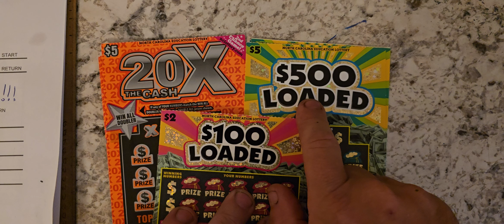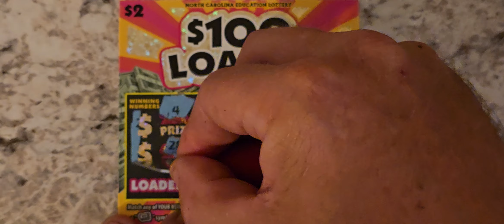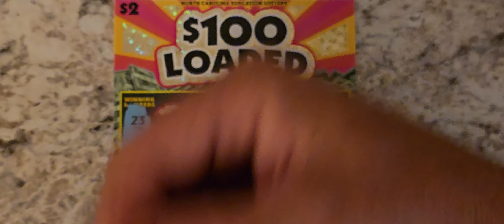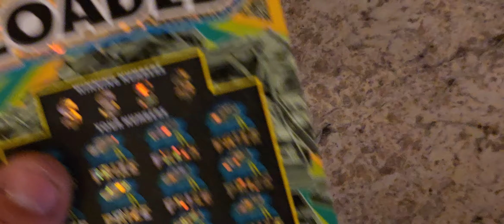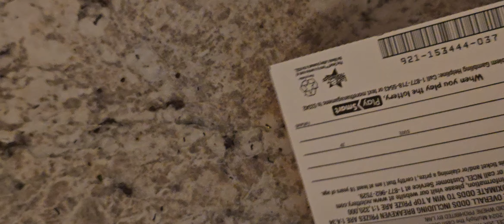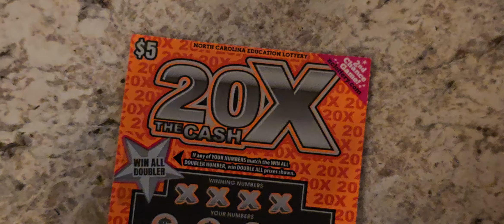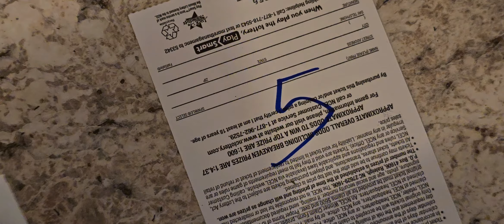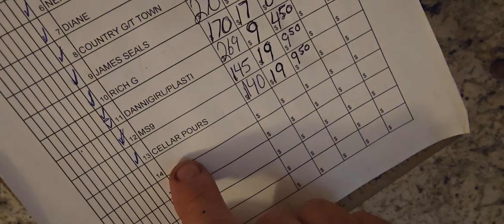🙃🤪Freaky Friday😝😛$60 Low Boy Group Session